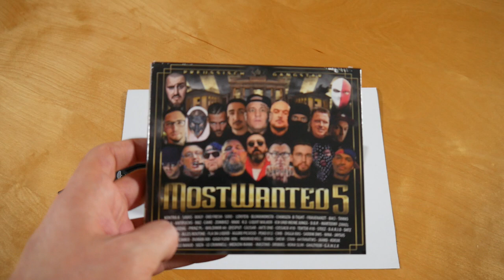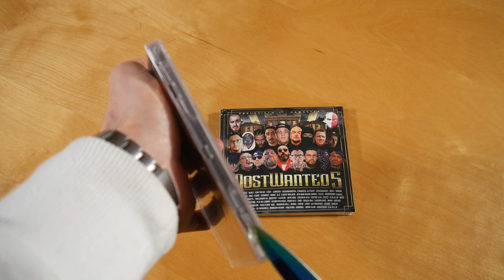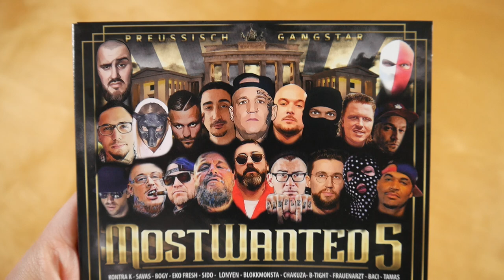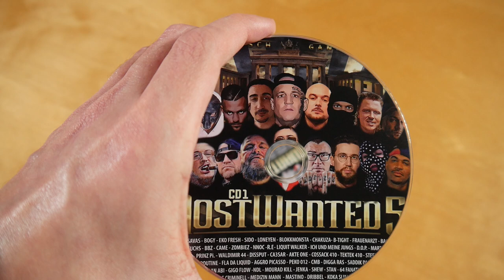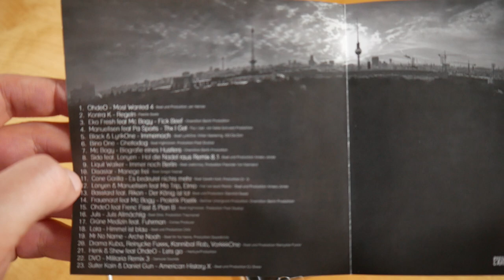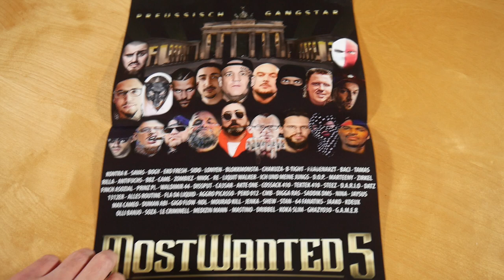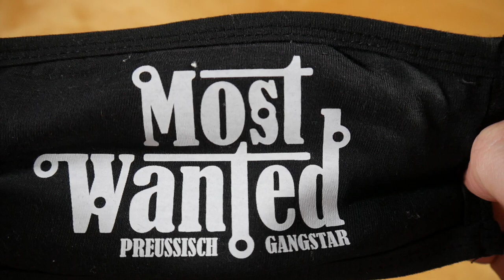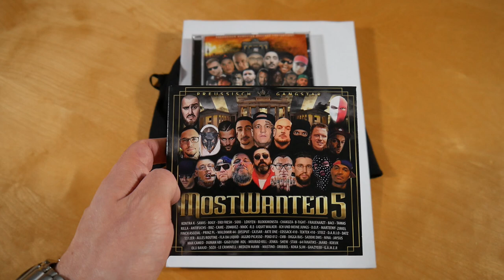Preussisch Gangstar - Most Wanted 5 Bundle Unboxing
In diesem Video zeige ich euch das Most Wanted 5 Bundle von Preussisch Gangstar.

✘► ALBUM INFOS
Preussisch Gangstar - Most Wanted 5
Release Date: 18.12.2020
Kaufpreis: 29,90 €

Most Wanted 5 Bundle Inhalt:
- Album (Most Wanted 5)
- Bonus Album (Most Wanted 4)
- Poster (A3)
- Mütze
- Maske

Most Wanted 5 Tracklist:
01. Liquit Walker - Geh mir aus den Weg
02. Rilla - Siebtes Geschoss
03. Marteeny - Indianer am Spliffen
04. Ich und meine Jungs - In die Charts
05. Saddik DMS - Bienvenu Dans Le Ghetto
06. MC Bogy & Kool Savas - Schockwelle
07. Wladimir44 - Paradies
08. NNOC & R.E. - Preussisch Gangster
09. Mourad Kill & NDL - City Gang
10. Aggro Picasso & Koka Slim - Haribo
11. Dissput - So is es
12. Blokkmonsta & DJ Reaf - Rein Raus
13. Akte One - Unantastbar
14. Aggro Picasso & Dribbel - Lauf
15. Prinz Pi - Parfum (Eau de P * rneau)
16. Finch Asozial - 601
17. Soza - Milli
18. Came & NNOC - Dach diese Stadt
19. Tektek410 & Cossack410 - Plus
20. Fla Da Liquid - Wildstyle
21. Shew & Safrio - Dope
22. Duman Abi & Gigo Flow - Hype
23. Kontra K & Baci - Hoffnung
24. Antifuchs - Wie ein Mann
25. 1312er - Most Wanted
26. Jenka - Maui Waui
27. MC Bogy, Mastino, Medizin Mann & Ozan - Babylon System
28. Max Cameo & Zoman - Die Echten
29. Peko012 - Gangsta Gangsta 2
30. DOP - Plantage im Dach
31. Olli Banjo - Kein Vibe
32. Zombiez - Resident Evil
33. B-Tight, Frauenarzt, MC Bogy & Vokalmatador - Retro
34. Diggaras - Dead Rabbit
35. Lonyen & Sido - Hol die Nadel raus (RMX)
36. Jaako - Energy
37. Tamas & Der Zirkel - Geld machen
38. 64Fanatiks - New Straat
39. Nina - Keine Zeit
40. Stan - MSTR
41. Ghazy030 - Locker
42. Chakuza - Skyline grau
43. BBZ Interessiert mich nicht
44. Eko Fresh & MC Bogy - F * ck Beef
45. C.M.B. - Eastbound & Down
46. Le Criminell - Thuglife
47. Datz - Always Straight
48. G.A.M.E.R. - Unterwegs
49. Alles Routine - Steig ein
50. Ca3sar - Mula
51. K-Deux - G.A.G.
52. Jaysus - Hotbox
53. D.A.R.I.O. - Eine dieser Nächte

Most Wanted 5 Info:
Das Album von Preussisch Gangstar erschien am 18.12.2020 über Preussisch Gangstar Records.